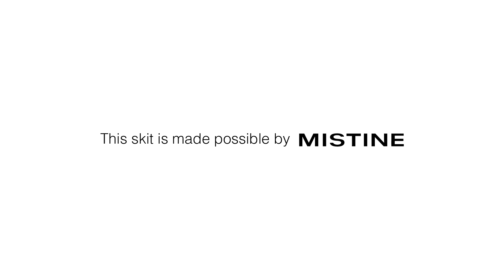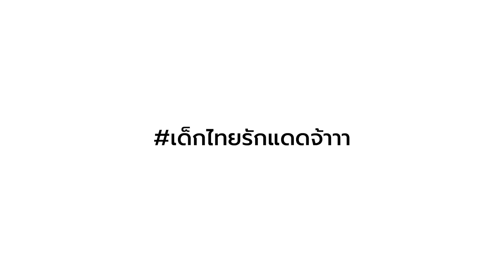☀ จุดเริ่มต้นเรื่องอัศจรรย์ของเหล่ามนุษย์นักเรียน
☀ จุดเริ่มต้นเรื่องอัศจรรย์ของเหล่ามนุษย์นักเรียน เด็กไทยรักแดดจ้า กับกิจกรรมหน้าเสาธงสุดฮิตที่ไม่ว่าจะกี่ 100 โรงเรียนก็ต้องมีเพื่อฝึกความอดทนต่อแสงแดด แต่เด็กไทยกลับพร้อมบวกทุกแสง